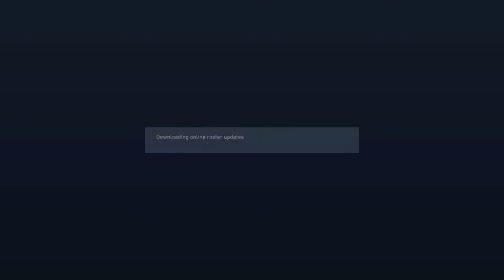FIFA 22_20220727223628